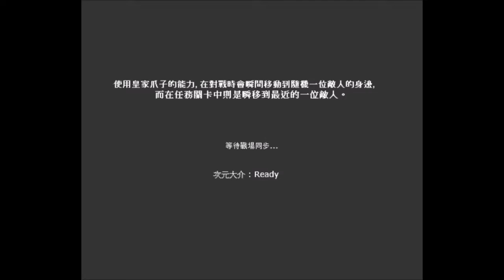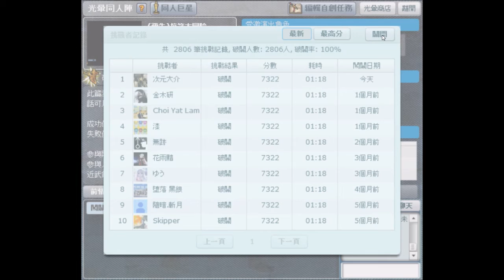【光暈戰記．S07】(預告)搞笑大冒險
►【光暈戰記】【光暈同人陣特別系列】【Ｓ系列】【S07-PV】
．任務名稱：(預告)搞笑大冒險
．任務導演：普羅米修斯(回歸)
．任務代碼：178470
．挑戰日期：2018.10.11